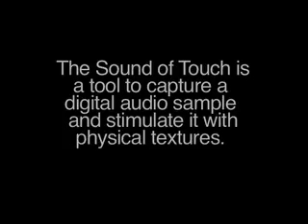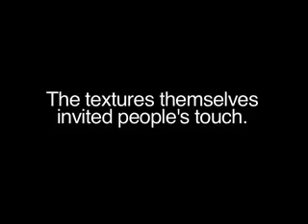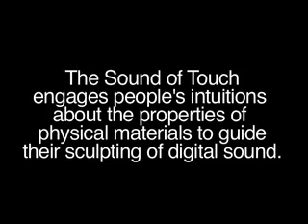The Sound of Touch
By Hayes Raffle and David Merrill, with Roberto Aimi

The Sound of Touch is a new instrument for real-time capture and sensitive physical stimulation of sound samples using digital convolution. Our hand-held wand can be used to record sound and then playback the recording by brushing, scraping, striking or otherwise physically manipulating the wand against physical objects. During playback, the recorded sound is continuously filtered by the acoustic interaction of the wand and the material being touched. A texture kit allows for convenient acoustic exploration of a range of materials.

An acoustic instrument's resonance is typically determined by the materials from which it is built. With the Sound of Touch, resonant materials can be chosen during the performance itself, allowing performers to shape the acoustics of digital sounds by leveraging their intuitions for the acoustics of physical objects. The Sound of Touch permits real-time exploitation of the sonic properties of a physical environment, to achieve a rich and expressive control of digital sound that is not typically possible in electronic sound synthesis and control systems.

Based on Roberto Aimi's methods for realtime percussion instruments.